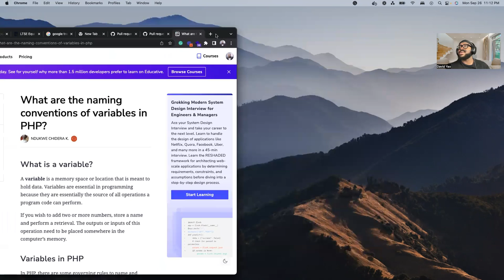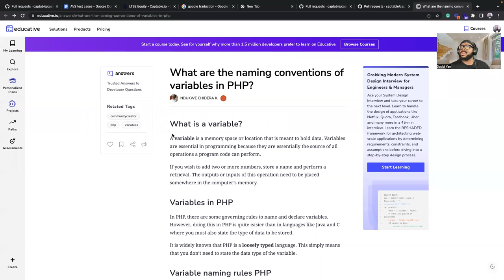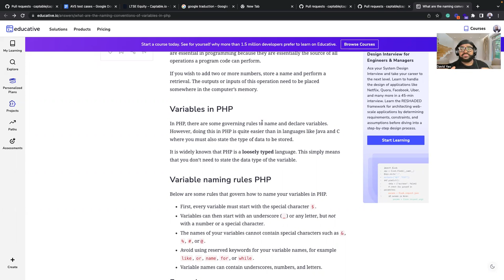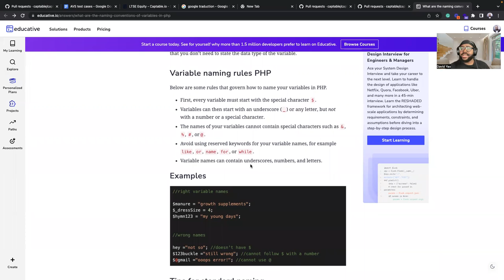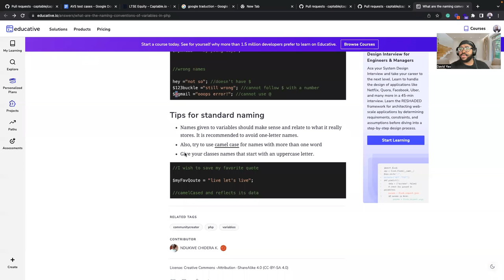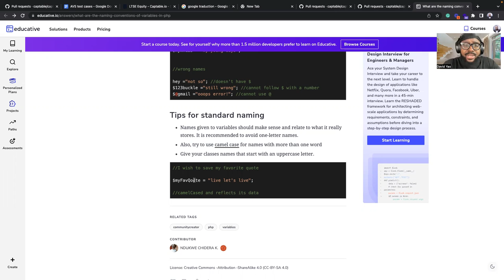Comment nommer des variables en PHP - Tutoriels en programmation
🔴Titre de la vidéo: Comment nommer des variables en PHP